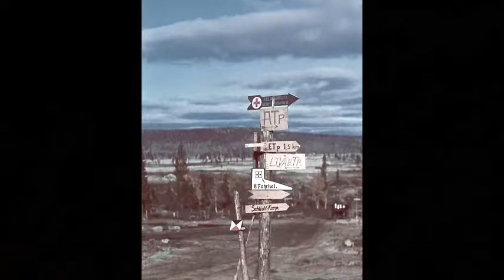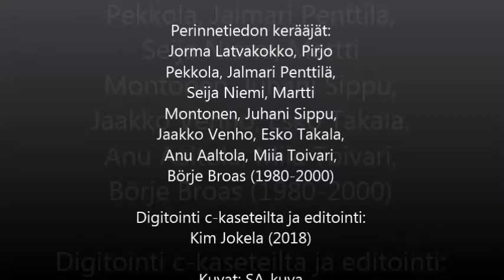Pentti Aalto, sotaveteraani, JR 25 Piikkirykmentti, sotavanki